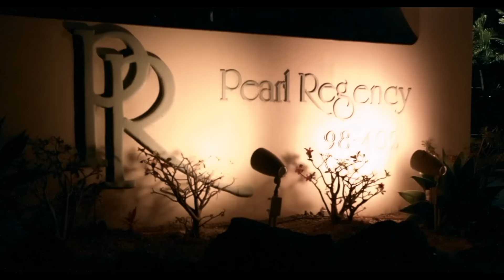Bxbyface006ix - Drip ft. JAOVANNI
(Prod. By Killrichy)